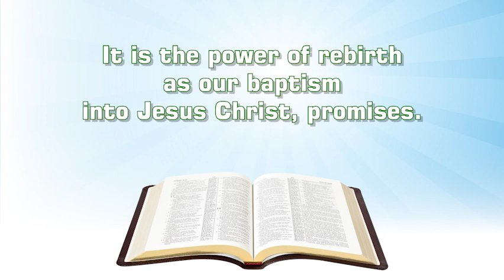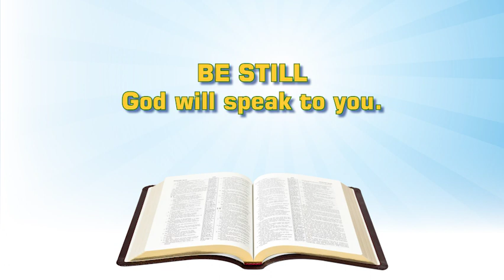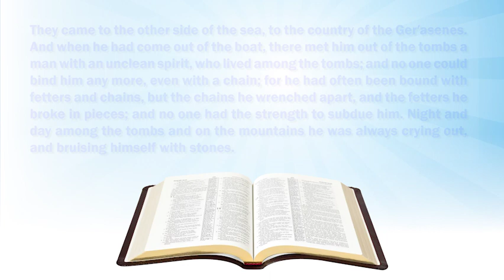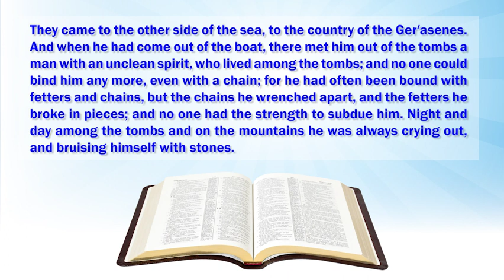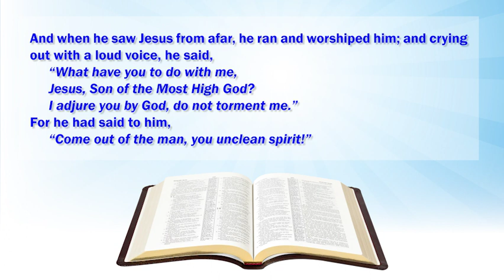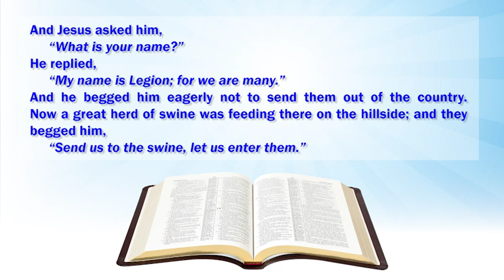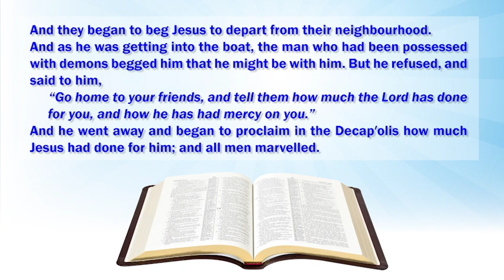Lectio Divina: Monday of the Fourth Week in Ordinary Time (1/February/2021) | English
+ The whole thing must have been a jaw dropping experience
 - Jesus’ confrontation of the Gerasene Demoniac
 - And a sight to behold when the Demoniac fell at Jesus’ feet.
 - And even more spectacular the spirits coming out of the man, going into the pigs, and the pigs rushing over the cliff into the water.
 - It must have been terrifying and mind numbing to those who were watching
+ They rush back to the city
 - And come back with a crowd…
 - Again they find a sight to behold
 - That fearsome man possessed by spirits, whom they knew so well
 - Now sitting at Jesus feet
 - And making sane conversation with him.
+ There are many a things in our lives we have no control over,
 - They terrify us
 - And this fear in us spills into our relationship with others.
 - We are afraid
 - We assume there is no redemption for us.
+ See what Jesus did for this man from Gerasene
 - He can do much for you
 - Ask him"